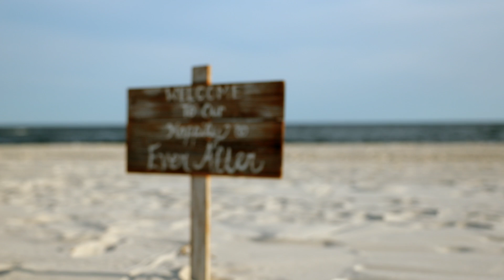Savannah & Jeremy//Beach Sunset Wedding Trailer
Savannah and Jeremy had a destination wedding in Orange Beach, Alabama. The wedding ended under a beautiful beach sunset.

Midtown Media is a video production company based out of Mobile, Alabama. We produce wedding videos, real estate videos, commercials, and promotional business videos.

Song: Clouds
Artist: Acreage